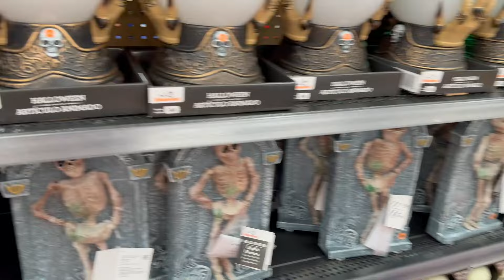RECORRIDO WALMART/ Todo lo viral aquí lo encuentras 2024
Hola amigas virtuales, bienvenidas a un nuevo video, espero que se encuentren muy bien , solo paso a mostrarles el recorrido por Walmart con todo lo que se refiere a decoración para día de muertos👻👻👻🎃🎃🎃